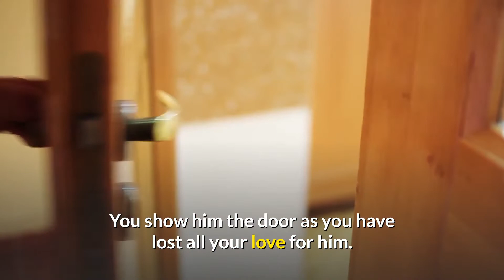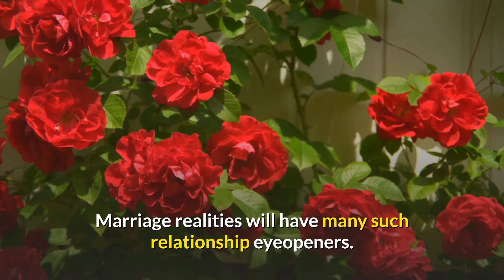Taking back your dishonest husband - Is advisable or foolish?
Today's video is all about the practical ways to deal with your dishonest husband returning back to you.

You are often confused whether to take back your disloyal husband, or throw him out of your life.

This video will be showcasing the pros and cons of taking back your cheating husband.

"Marriage Realities" will have many such relationship eyeopeners.

My blogs
I have a relationship blog which deals with many of the issues married couples face.

My self improvement blog deals with life's toughest challenges and offers practical solutions to overcome it.

My groups